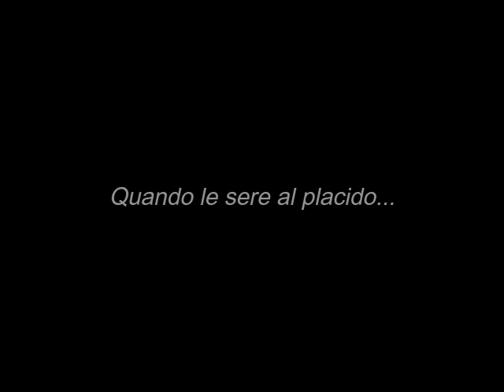Tito Schipa: Quando le sere al placido...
Tito Schipa, tenore italiano.
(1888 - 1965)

Luisa Miller: "Quando le sere al placido..."
Giuseppe Verdi, compositore italiano.
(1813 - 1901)